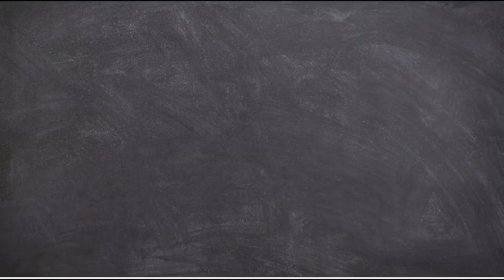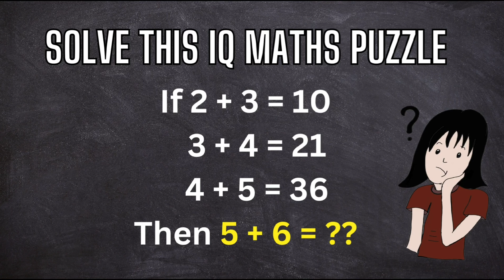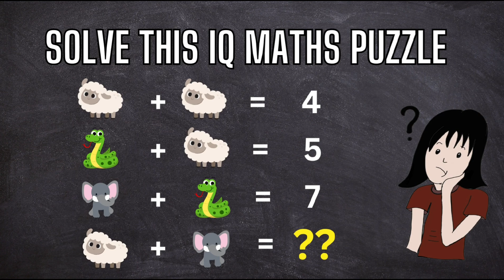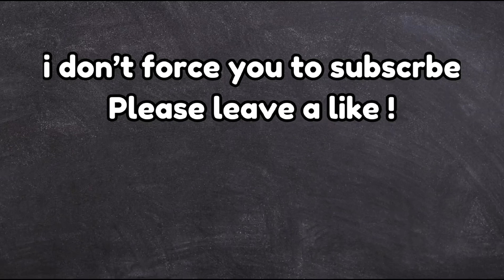Top 9 Maths Puzzle With Answers | Maths IQ Test | Tricky Questions